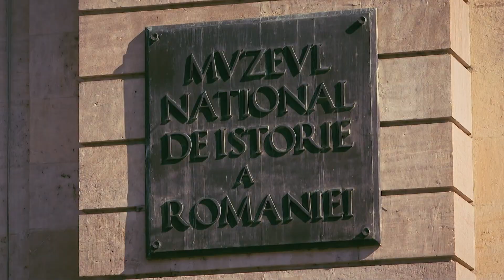Povești despre oameni, locuri și fapte pline de istorie, la Exclusiv în România, pe TVR1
Pentru ultima ediție din acest sezon, echipa „Exclusiv în România” a pregătit o atentă selecție cu cele mai frumoase reportaje filmate anul acesta. Le putem vedea duminică, 27 iunie, de la ora 17:00, la TVR1.